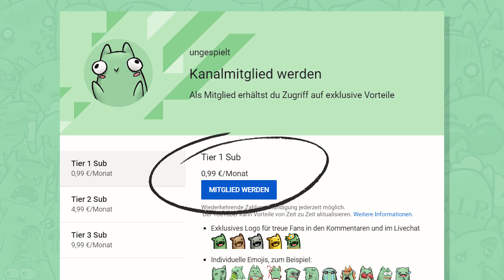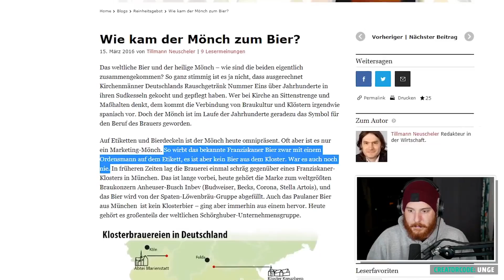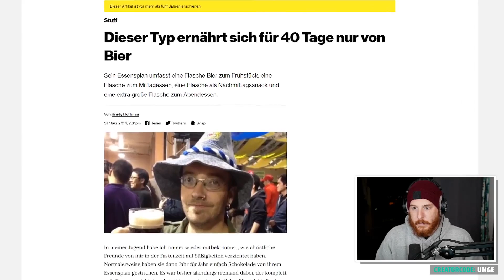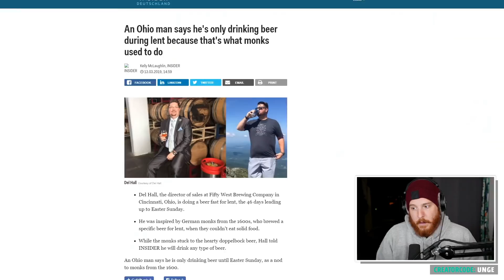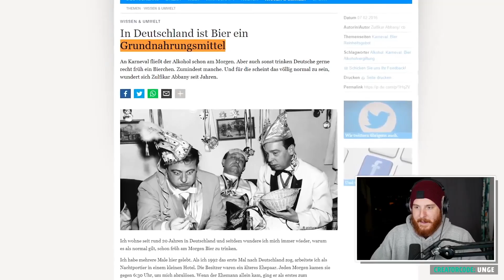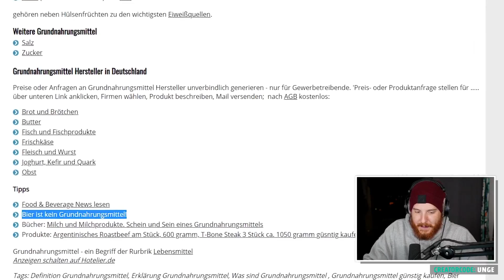Drei Bier sind ein Schnitzel